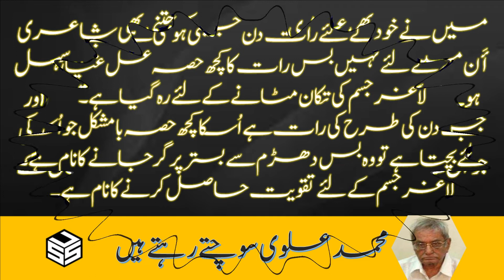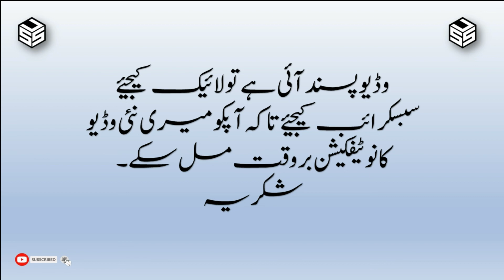Muhammad Alvi sochte rahte haiñ aksar raat meñ |سوچتے رہتے ہیں اکثر رات میں | Syed Siraj Uddin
سراج چینل
پیش خدمت ہے محمد علوی کی ایک غزل اور اُنکی شاعری پر کچھ گفتگو..
ہمارے زمانے کے بڑے نقادوں میں اپنی عظمت کو بحثیت نقاد منوانے والے شمس الرحمن فاروقی کو جب جدید شاعری کی نمائندگی کے لیے چند ناموں کا خیال آتا ہے تو اپ سب سے پہلے محمد علوی کو ذہن میں لاتے ہیں کہ ہماری زندگی کا ان سے زیادہ مکمل اور متنوع اظہار کسی اور سے نہیں ہو سکا ہے۔
 اس طرح نئی شاعری کو تجرباتی، غیر رسمی، نئے الفاظ کی تلاش میں سرگرداں اور روایتی شاعری اور اسلوب سے گریزاں اسلوب کے بھی تمام رنگ ان کے یہاں اس طرح غلطاں و پیچاں ہیں کہ اس پہلو سے ہی ان کا کلام نمائندگی کا درجہ رکھتا ہے۔
میں نے خود بھی علوی صاحب کی جتنی بھی شاعری أَن میں نظمیں ہو یا غزلیں دیکھیں ہیں وہ رواں و سہل ہونے کے باوجود جہاں غیرمعمولی حساسیت رکھتی ہیں اور جس طرح اسلوب پیچیدگی کو سمیٹتی ہیں. وہ پیچیدگی جو آج کے ادب سے لگاؤ رکھنے والے دور جدید کے انسان کے لئے پسندیدہ اسلوب ہے.
آج کے انسان کے لئے رات دن جیسی ہوگئی ہے اب رات سوچنے کے لئے نہیں بس رات کا کچھ حصہ غل غپاڑہ سے لاغر جسم کی تکان مٹانے کے لئے رہ گیا ہے.
اب دن کی طرح کی رات ہے اُسکا کچھ حصہ با مشکل جو اُسکے لئے بچتا ہے تو وہ بس دھڑم سے بستر پر گرجانے کا نام ہے. لاغر جسم کے لئے تقویت حاصل کرنے کا نام ہے.
 وہ چاندنی جو سمندر کے پانی کو اُٹھا دیتی ہے اب انسان کے لئے وہ کشش نہیں رکھتی کہ چند اُسکے لئے ساغر بن جائے.
رات کے اس منظر کو منفرد اسلوبِ بیان کے زریعے محمد علوی نے درج زیل غزل میں بظاہر سہل مگر ہلکے پہلکے پیچدہ اسلوب میں کس قدر خوبصورتی سے کھینچا ہے ۔آپ بھی اس ہلکی پہلکی پیچیدگی سے محظوظ ہوں ۔
غزل
*سوچتے رہتے ہیں اکثر رات میں *
محمد علوی
ڈوب کیوں جاتے ہیں منظر رات میں
کس نے لہرائی ہیں زلفیں دور تک
کون پھرتا ہے کھلے سر رات میں
چاندنی پی کر بہک جاتی ہے رات
چاند بن جاتا ہے ساغر رات میں
چوم لیتے ہیں کناروں کی حدیں
جھوم اٹھتے ہیں سمندر رات میں
کھڑکیوں سے جھانکتی ہے روشنی
بتیاں جلتی ہیں گھر گھر رات میں
رات کا ہم پر بڑا احسان ہے
رو لیا کرتے ہیں کھل کر رات میں
دل کا پہلو میں گماں ہوتا نہیں
آنکھ بن جاتی ہے پتھر رات میں
علویؔ صاحب وقت ہے آرام کا
سو رہو سب کچھ بھلا کر رات میں
شاعر محمد علوی ‎
اوز و بیان َسراج الدین

‎Sochte rahte haiñ aksar raat meñ

Duub kyuuñ jaate haiñ manzar raat meñ

kis ne lahrā.ī haiñ zulfeñ duur tak

kaun phirtā hai khule-sar raat meñ

chāñdnī pī kar bahak jaatī hai raat

chāñd ban jaatā hai sāġhar raat meñ

chuum lete haiñ kināroñ kī hadeñ

jhuum uThte haiñ samundar raat meñ

khiḌkiyoñ se jhāñktī hai raushnī

battiyāñ jaltī haiñ ghar ghar raat meñ

raat kā ham par baḌā ehsān hai

ro liyā karte haiñ khul kar raat meñ

dil kā pahlū meñ gumāñ hotā nahīñ

aañkh ban jaatī hai patthar raat meñ

'alvī' sāhab vaqt hai ārām kā

so raho sab kuchh bhulā kar raat meñ

Siraj Channel is presenting here is a ghazal by Mohammad Alvi and some discussion on his poetry.
When Shams-ur-Rehman Farooqi, one of the great critics of our time, who has established his greatness, whenever  he thinks or get an opportunity to present  a few names of  modern poetry, he first reminds Muhammad Alvi, that who has the ability to say about our life with  variety and more complete way . we do not not find such diverse expression which lack his all contemporaries.
Thus the new poetry is experimental, informal, wandering in search of new words and all the colors of the style of traditional poetry and aversion to the style are so erroneous and twisted here that from this aspect his word has the status of representation.
I myself have seen good number of hisv poems or lyric of Alavi Sahib , despite their fluency and ease, He presents extraordinary sensitivity and his style encompasses complexity with such ease . The complexity that is the favorite style of modern man with out it the attraction of modern Urdu  will be damb.
For today's man, the night has become like the day.Night are not for deep thinking ,nights are  now  left to relieve the fatigue of the emaciated body.